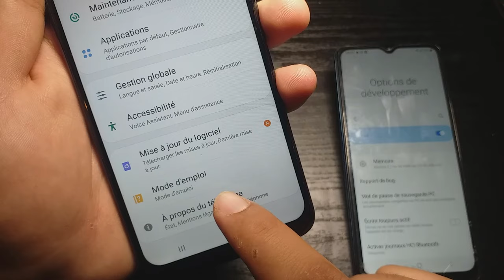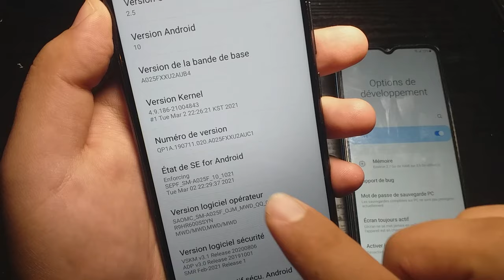Comment Activer Les Option De Développement Sur Tous Les Smartphone Android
ACTIVER LE MODE DÉVELOPPEUR EN BREF
Voici en quelques étapes comment activer le mode développeur sous Android.

Accéder aux paramètres de l’appareil Android
Aller dans les paramètres système
Aller dans « À propos du téléphone »
Tapoter 7 fois « numéro de build »
Les options pour les développeurs apparaissent dans les paramètres systèm

activer option de développement samsung
option développeur xiaomi
désactiver option développeur android
activer le mode développeur android
option développeur android
activer option développeur android 10
activer option de developpement samsung
option developpeur xiaomi
desactiver option developpeur android
activer le mode developpeur android
option developpeur android
activer option developpeur android 10
option developpeur android 11
a quoi sert le mode developpeur android